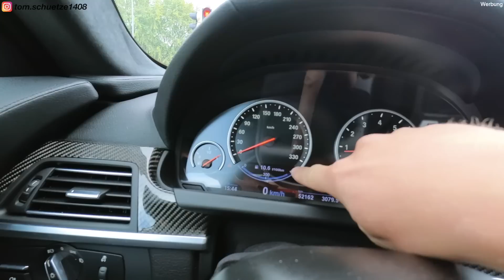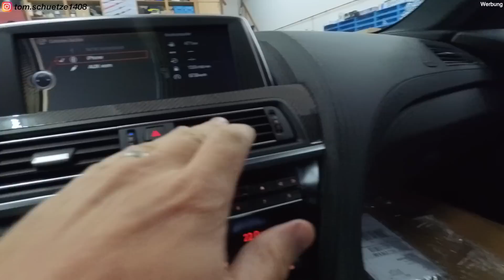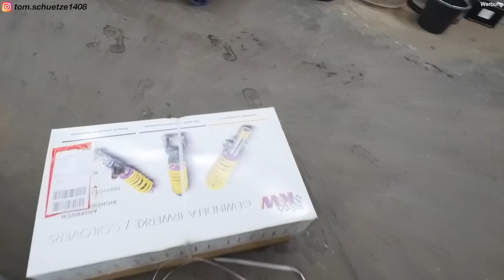BMW M6 Umbau startet - die ersten Tuning Teile sind da!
Servus Freunde,

der Umbau am M6 geht los, wir starten erstmal mit den Basics! Bin gespannt wo die Reise hin geht.

Meine Kameras:
Hier gehts zur 360 Grad Kamera Insta360 X2: